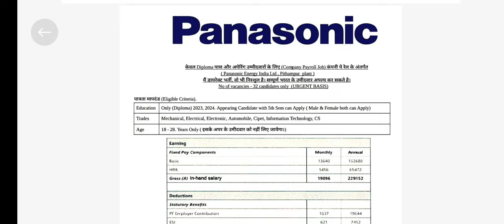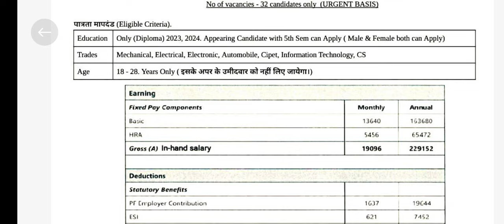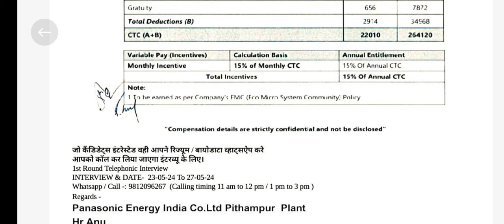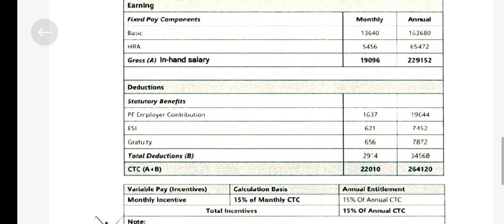Panasonic कंपनी भर्ती 2024✅panasonic company jobs ! Diploma job vacancy 2024 ! Panasonic ! jobs 🔥👌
panasonic company jobs
panasonic
panasonic india pvt ltd jobs recruitment
panasonic india
jobs
panasonic india pvt ltd jhajjar
panasonic company mein job
panasonic india pvt ltd haryana
panasonic india pvt ltd recuriment
panasonic life solution india pvt. ltd
panasonic india pvt ltd recuriment 2020
job in panasonic company
iti job campus panasonic life solution india pvt. ltd
panasonic india limited
jo interview iti panasonic life solution india pvt. ltd
diploma jobs
diploma job vacancy 2024
iti diploma degree jobs
engineering jobs
diploma jobs 2024
freshers jobs
iti jobs vacancy
jobs
recruitment 2024
mnc jobs
job vacancy 2024
govt jobs
latest jobs
private company jobs
iti jobs
freshers jobs 2024
btech jobs
jobs after diploma
job interview